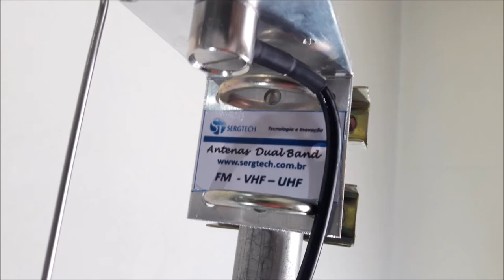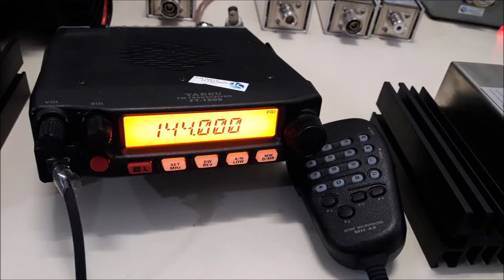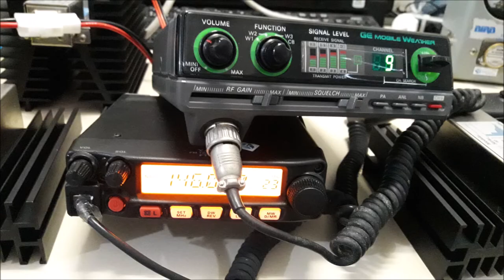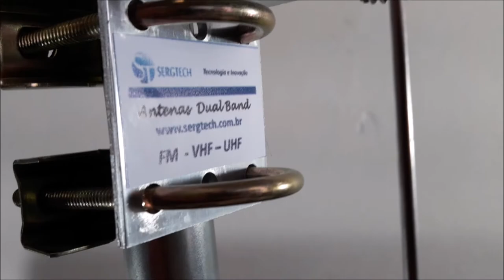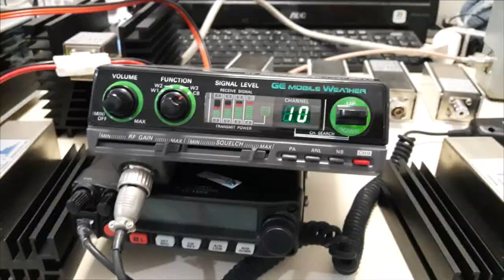Antenas cargas balun produtos Rádio frequência destinado manutenção e operação nosso site sergtec